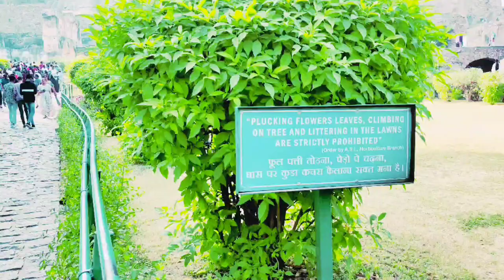Golkunda Fort Hyderabad full vlog coming soon, stay tune. do like and subscribe my YouTube channel.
Golkonda Fort Hyderabad
Golkonda ka Qila Hyderabad
Hyderabad ka golkunda kila
Hyderabad tour vlog